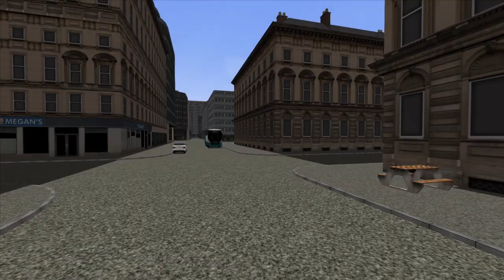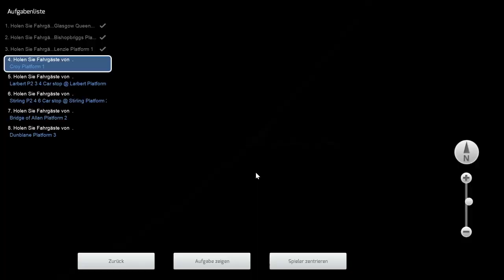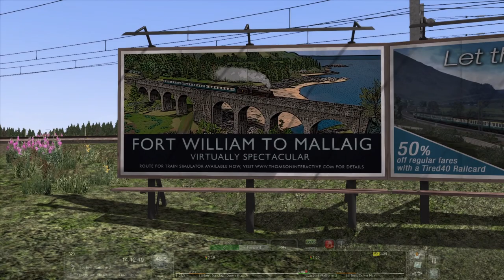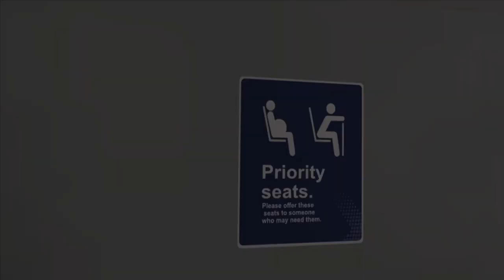Neuvorstellung: Glasgow-Alloa & Dunblane | Class 385 | TRAIN SIMULATOR CLASSIC #15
Unterwegs in der Schweiz kämpfen wir gegen die Steigung des Gotthards an. Wie das wohl ausgeht?

Strecke: Glasgow-Alloa & Dunblane (Thompson Interactive)
Zug: Class 385 (Thompson Interactive)

DTG hat mir dankenswerterweise einen Key für dieses DLC zur Verfügung gestellt!